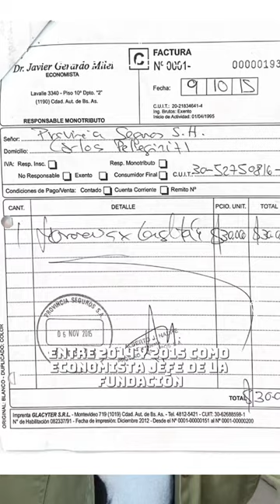Facturas truchas y palo a los jubilados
El pastillero de El Péndulo 💊

💊El topo loco les dijo a los empresarios que vino a achicar el Estado para agrandarles los bolsillos a ellos
💊Dijo también, ser él uno de los políticos más relevantes del mundo después de Trump.
💊Vetó el proyecto de ley para aumentar las jubilaciones que fueron ajustadas
💊Firmó un decreto que restringe el acceso a la información pública.
💊Se supo que emitió 25 facturas truchas como profesional mientras también se desempeñaba como “economista jefe” de la Fundación Acordar, la usina de ideas que montó el actual jefe de Gabinete, Guillermo Francos, para aportarle propuestas de políticas públicas al entonces gobernador bonaerense Daniel Scioli.
💊Mientras tanto, el gas, la luz, el agua y la nafta vuelven a aumentar.